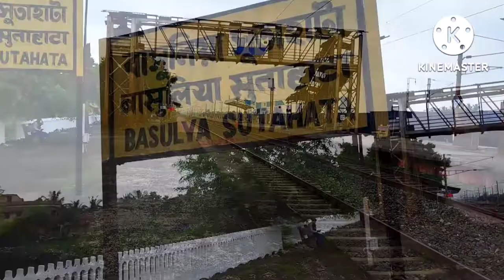BIGGEST MALL IN HALDIA🤑🤑... HOW TO JOINED CONTAI POLYTECHNIC🤔??????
HOW TO ADMISSION IN COLLEGE? :-:-:-:-:-
HOW TO JOIN ENGENERIN:-:-:-:-:-:-:-:-:-:::-:-:-:::::::::::::::

CONTAI POLYTECHNIC ADDRESS

VILLAE:-Raghurampur

PO:-CONTAI

PS:-CONTAI

DIS:- PURBA MEDNIPUR

PIN:-721401

lihas vlog